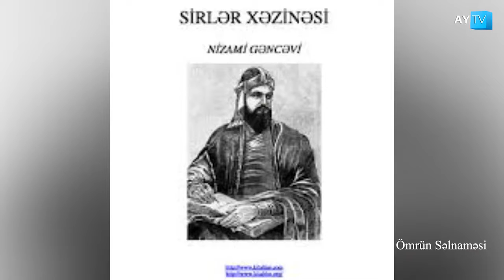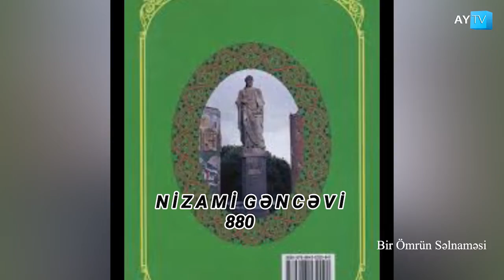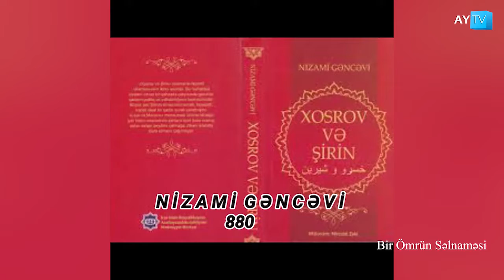BİR ÖMRÜN SƏLNAMƏSİ Nizami Gəncəvi 880 illiyi.